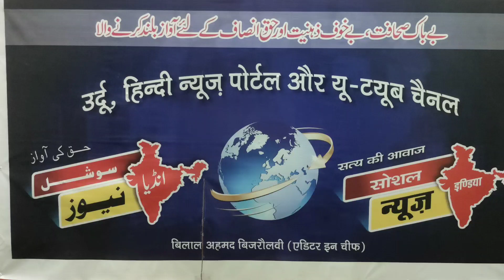سرکار نے 16 یوٹیوب چینل بند کردیے YouTube channel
केंद्रीय सरकार ने 16 यूट्यूब चैनल बंद कर दिए हैं